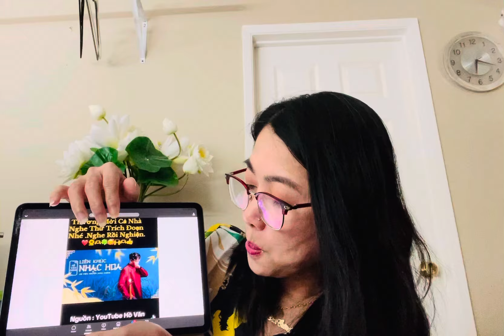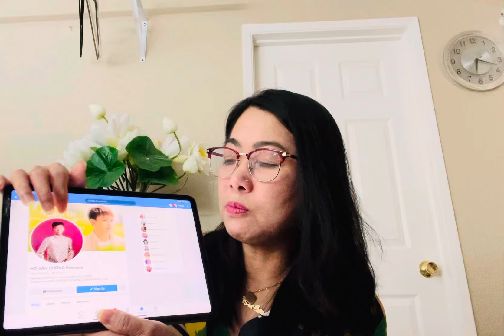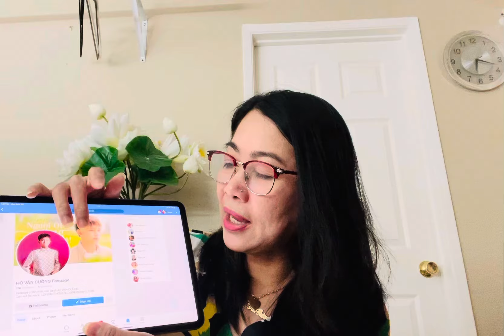Chúc Mừng Kênh YouTube Hồ Văn Cường Official Tăng 1000 Lượt Đăng Ký